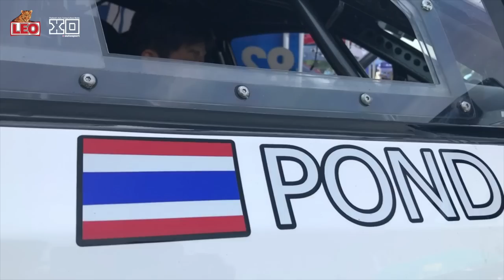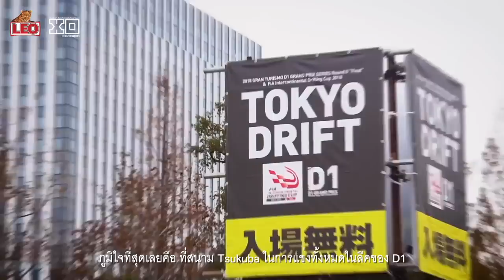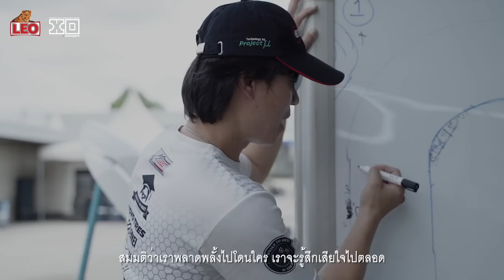ปอนด์อินเจคชั่น คนไทยคนแรกในรายการแข่งขัน D1 grand prix ของประเทศญี่ปุ่น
LEO x XO Present
“เราทุกคนต้องมีความฝัน และขั้นแรกเราต้องมีความพยายาม การที่เราทำในสิ่งที่ดี ก็ต้องมีสิ่งที่ดีตอบแทนกลับมาหาเราแน่นอน”
สัมผัสเรื่องราวความฝันของ ปอนด์  อินเจคชั่น-เดชะพล โตยิ่งเจริญ ผู้มีความหลงใหลในสไตล์การขับที่ท้าทายอย่าง ‘Drift’ และฝึกฝนตัวเอง จนประสบความสำเร็จ เป็นนักแข่งดริฟท์ คนไทยคนแรกและเป็นต่างชาติคนเดียวที่ขึ้นไปยืนบนโพเดี้ยมในรายการแข่งขัน D1 grand prix ของประเทศญี่ปุ่น
และนี่คือฝันของผม…แล้วฝันของคุณล่ะ ?
ปอนด์อินเจคชั่น-เดชะพล โตยิ่งเจริญ